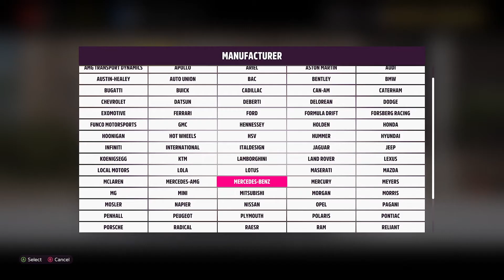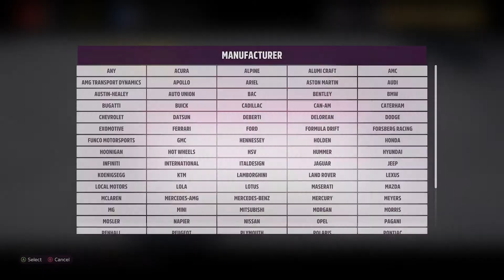Top 10 MOST EXPENSIVE Cars In Forza Horizon 5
Ferrari LaFerrari rarest car the Most Expensive Car in Auction House Forza Horizon 5, you can sell it Up to 20mil get money easy.
Forza Horizon 5 is a racing game developed by Playground Games and published by Xbox Game Studios. It will be the fifth Forza Horizon title and twelfth main instalment in the Forza series. The game is set in a fictionalised representation of Mexico. It is set to be released on 9 November 2021 for Microsoft Windows, Xbox One, Xbox Series X and S.

The map in Forza Horizon 5 contains areas like an active caldera volcano, jungles and beaches, ancient Mayan temples, and cities such as Guanajuato. Players can explore the open world freely, though they can also compete in multiplayer races and complete the campaign mode. Both the cars featured in the game and the player character can be extensively customised. The game is the first in the franchise to support ray tracing on cars (although this is only available in ForzaVista).
Forza Horizon 5 Lets Play Part 5 is here! We're finding our first FH5 Barn Find! We also unlock more of our Forza Horizon 5 Adventure Chapters and get FH5 Accolades Fast!